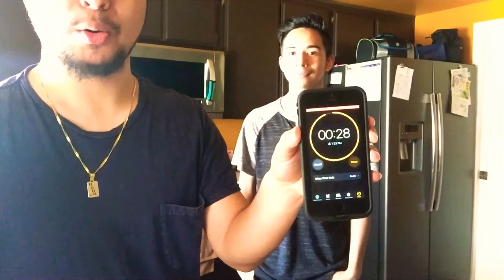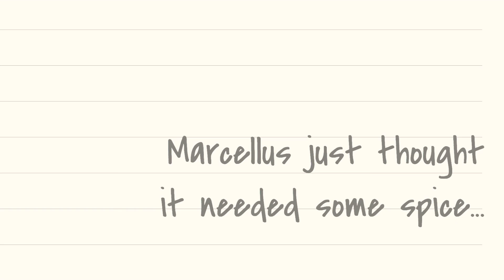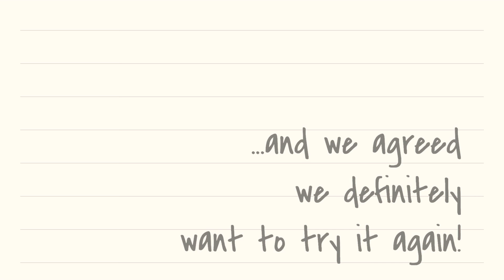Chopped: Quarantine Edition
yes we like making random food